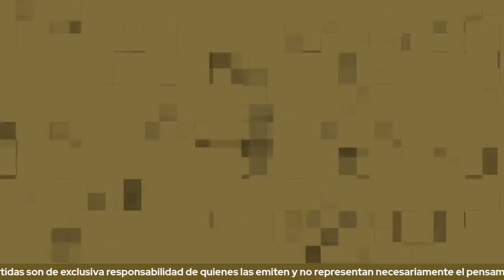"NUEVA JUSTICIA, NUEVO CHILE" Análisis de los abogados MARGOT AGUILERA y JULIÁN ORTÍZ.